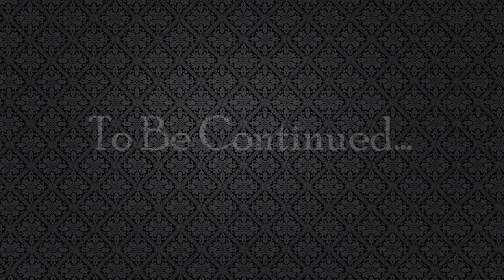Focus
Part 1 of the importance of focus and attention in learning to play and advance as a musician